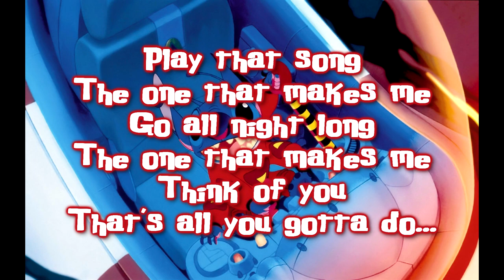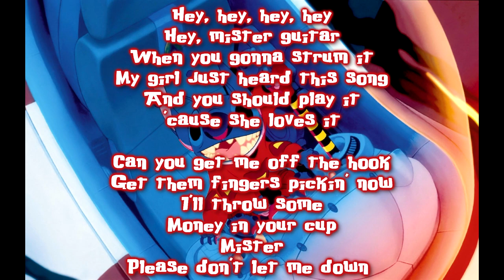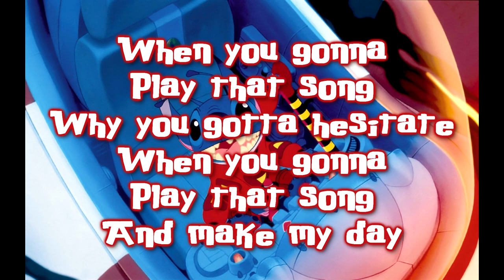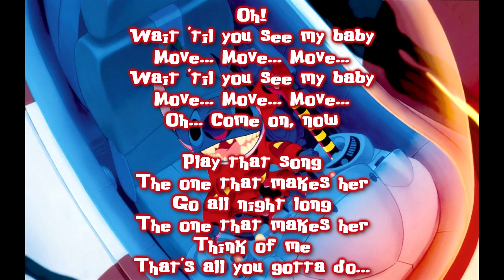Stitch Sings Play That Song By Train Cover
Everything you see in the video is @COPYRIGHT so I do not own anything in this video and if you enjoy the video don't forget to like, comment and subscribe to get more from TheAlienGamer626

Lyrics to sing along:
Play that song
The one that makes me
Go all night long
Think of you
That's all you gotta do...

Hey, mister d.J.
When you gonna spin it
My baby's favourite record
She been waitin' for a minute

She invited all her friends
And I'm buyin' all the rounds
And they're all dolled up
D.J. Please don't let me down

When you gonna
Play that song
When you gonna earn that pay
When you gonna
Play that song
And make my day

She said play that song

Hey... Play that song
Stay out 'til dawn
The one that makes me go
Ooh...

Hey, mister guitar
When you gonna strum it
My girl just heard this song
And you should play it
'cause she loves it

Can you get me off the hook
Get them fingers pickin' now
I'll throw some
Money in your cup
Mister

When you gonna
Play that song
Why you gotta hesitate
When you gonna
Play that song

Ooh...

Oh!
Wait 'til you see my baby
Move... Move... Move...
Move... Move... Move...
Oh... Come on, now

Play that song
The one that makes her

The one that makes her go
Ooh...

Ooh... Ooh...
Ooh... Ooh...